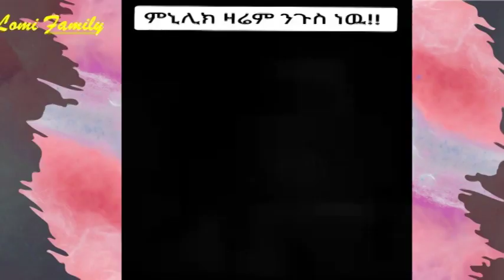Tik Tok Ethiopian Funny Videos Compilation |Tik Tok Habesha Funny Vine Video compilation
Habesha Funny videos✅✅✅Tik Tok Ethiopian Funny Videos Compilation